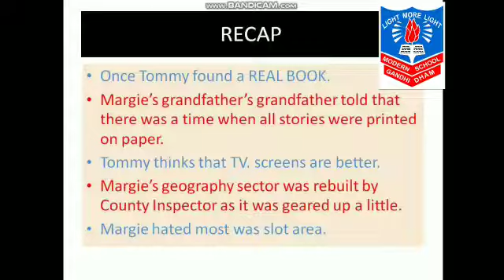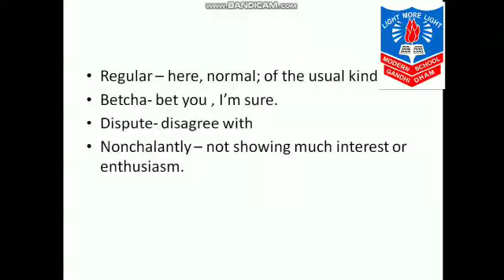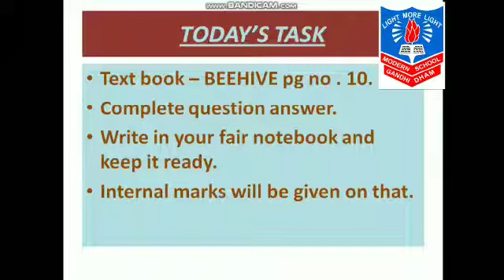STD 9 SUB ENGLISH CH1 PART2 BY MR JAYESH THACKER